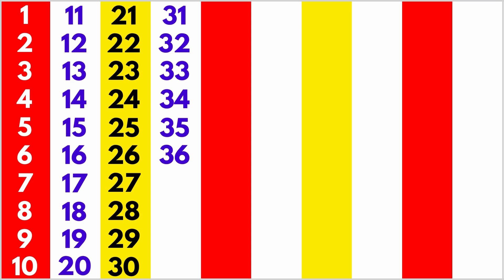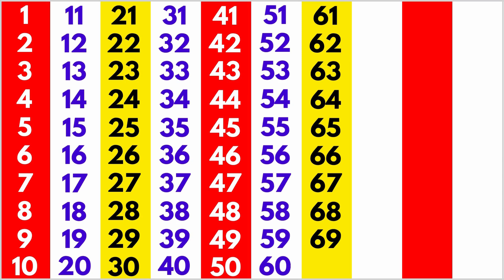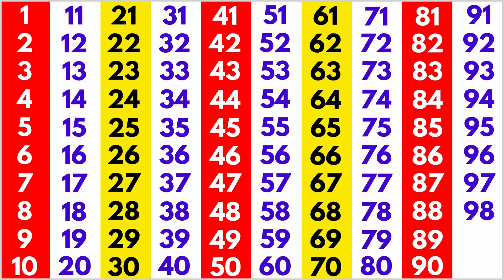Counting 1 to 100 in English | 1 to 100 Counting Song | Learn Numbers 1 to 100 Counting in English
123 Numbers | 1234 Number Names | 1 To 20 Numbers Song | 12345 learning for kids | Counting Numbers

Your Quarries: 👇👇👇

learn numbers 1 to 100 counting in english
1 till 100 counting in english
1 to 100 counting in english
1 to 100 counting in words
counting 1 to 100 counting
count numbers from 1 to 100
1 to 100 counting number
1-100 counting in english
counting 1 to 100 with words
counting numbers 1-100 with words
count numbers 1 to 100 english
learn 1 to 100 counting
numbers 1 to 100 counting
one to 100 counting in english
numbers 1-100 counting
1 to 100 counting english
counting 1 to 100 with spelling
counting in english 1 to 100
counting 1 to 100 numbers
counting 1-100 big numbers song
learn count numbers 1 to 10
counting 1 to 100 for kindergarten
1 से 100 तक गिनती
1 counting 1 to 100
1 to 100 numbers counting
1 to 100 counting tutorial
1 to 100 counting teacher
Learn how to count from 1 - 100
counting numbers 1 to 100 in english
1 से 100 तक गिनती अंग्रेजी में
one to hundred counting
1 se lekar 100 tak ginti
1 se 100 tak counting
1 se 100 tak ginti
1 से 100 तक गिनती
counting video
1234 numbers
100 tak ginti
Ginti video
गिनती गिनती
Ginti song
ginti ginti